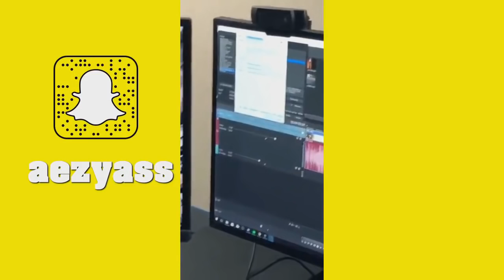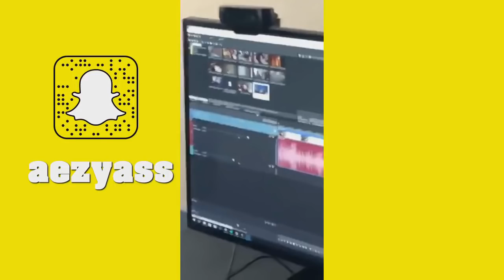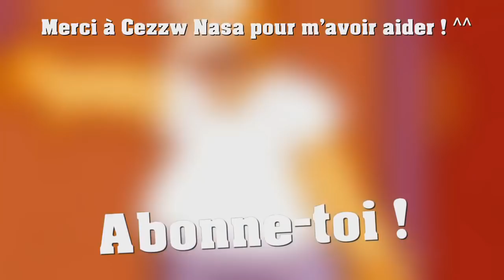THEKAIRI78 C'EST FINIS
TELECHARGEZ MON APPLI !

Salem les rhey , bienvenue sur ma chaîne Youtube , dans cet video la on voi Kenny au naturel quand il veu chanter c'est cheum ossi sur ma chaine des vidéo CoD et IRL , hésite surtout pas a t'abonner a ma chaîne Youtube si ce genre de vidéo te plait , en vous souhaitant a tout un bon visionnage merci .